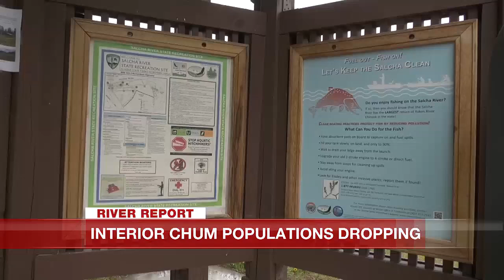Chum Salmon fishery closed due to low run counts